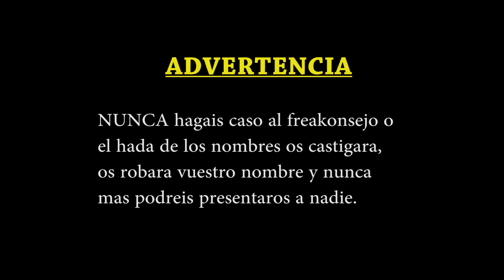A explorar! Terraria - capitulo 2 con Jaume Like a Freak!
Como veo que os mola, ire colgando capitulos de vez en cuando ^^

Perdonad por el volumen de la musica, en el siguiente video lo bajare un poquillo

por cierto, nunca jamas de los jamases hagais caso del freakonsejo!